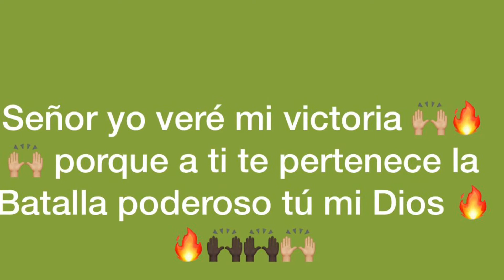El paseo en el bote 😄